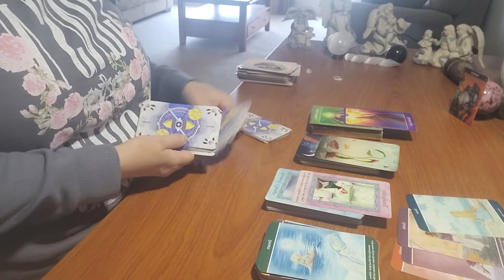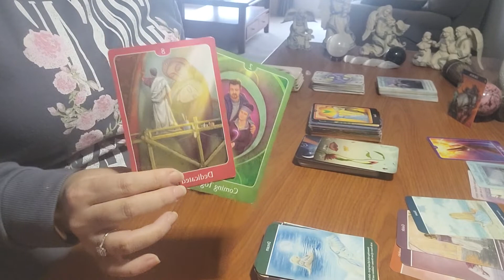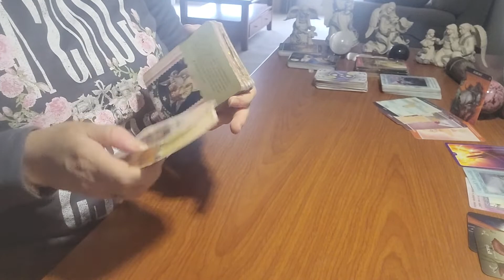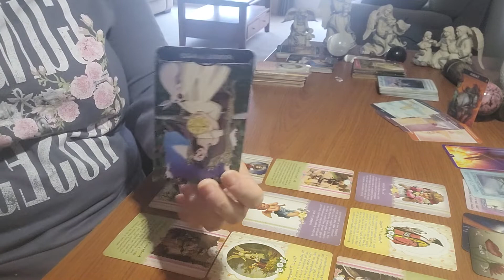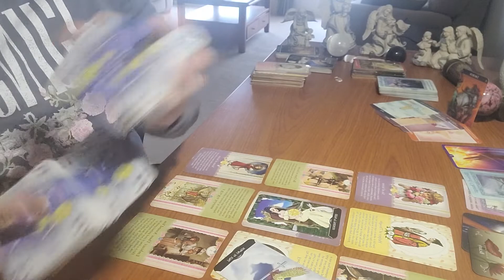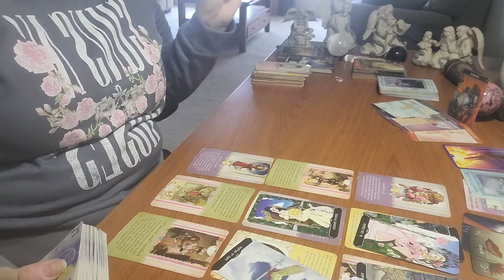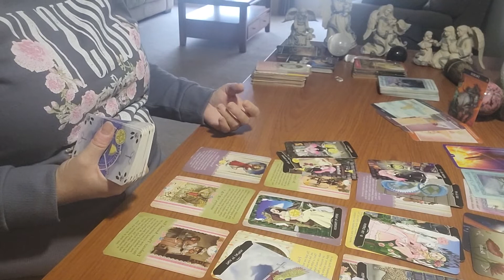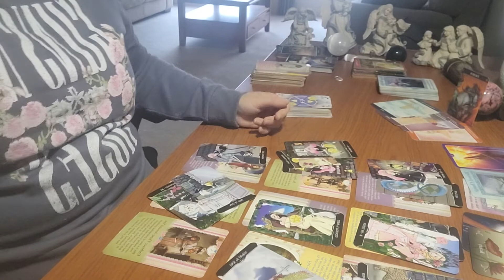TAURUS - MAY 2022 ACCEPT THE SITUATION FOR WHAT IT IS🐍😈, TAKE BACK POWER & WALK AWAY!! 💪🚶🚶‍♀️🚶‍♂️